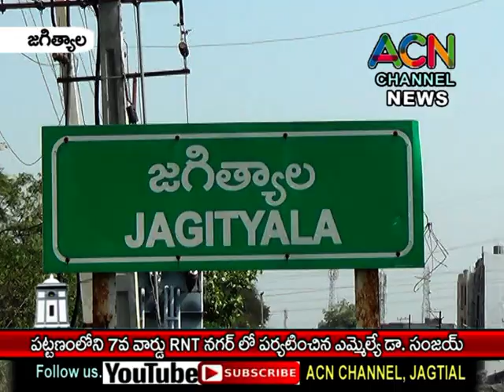జగిత్యాల పట్టణంలోని 7వ వార్డ్ RNT నగర్ లో పర్యటించిన ఎమ్మెల్యే డా. సంజయ్